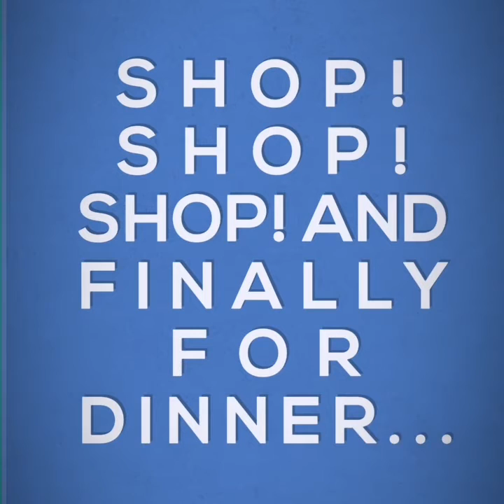JAPAN DAY 4 | Cupnoodles Museum! Trying Fugu (Puffer fish) the most dangerous food in the world!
Nissin Cupnoodles Museum:
Create your own original CUPNOODLES package, which is unavailable anywhere else in the world!

Dotonbori:
Trying the most dangerous food in the world: Fugu (Puffer Fish)!